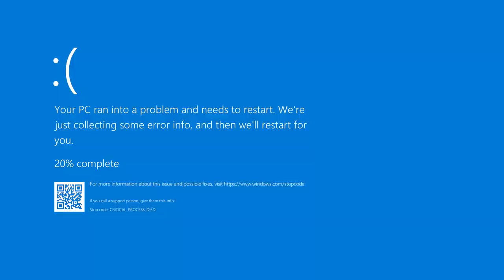PUBG PERO MEJOR | SUPER PEOPLE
--REDES--

0:00 Intro
0:37 Primera partida SoloQ
3:47 Partida con el machango
6:08 Partida con Notik
7:34 gg
9:37 Like si eres knekrer